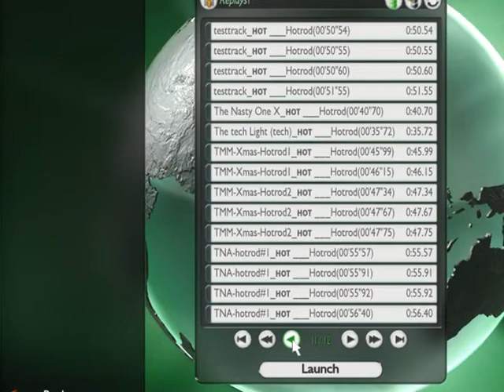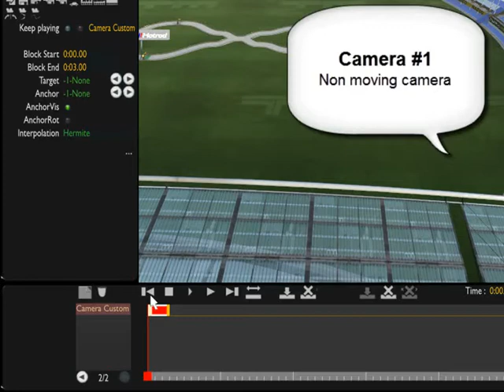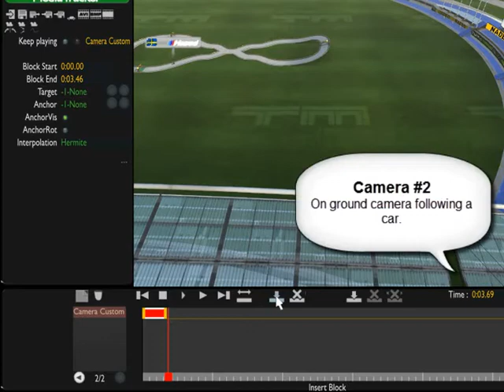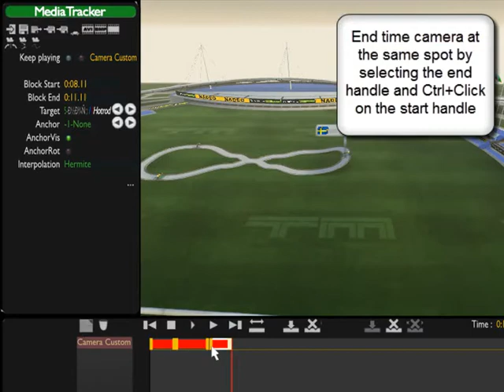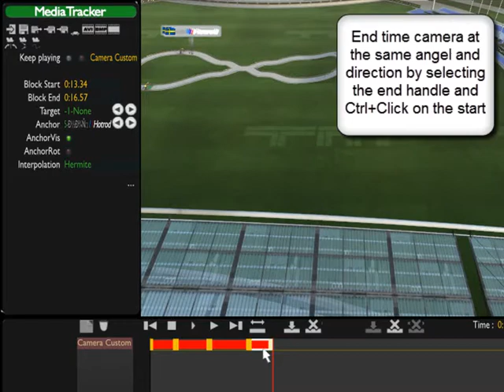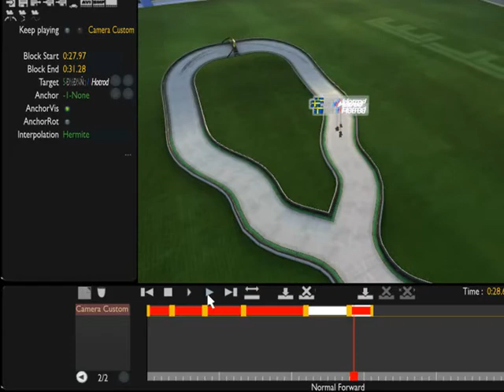Trackmania Tutorial: How to Customize Camera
Hotrod's Trackmania Tutorial to help map builders create smooth tech maps for trackmania nations forever, TMNF. This one is about making custom cameras in The Media Tracker (MT)